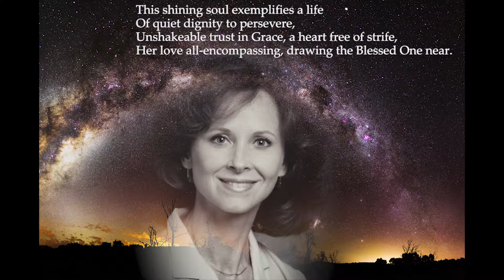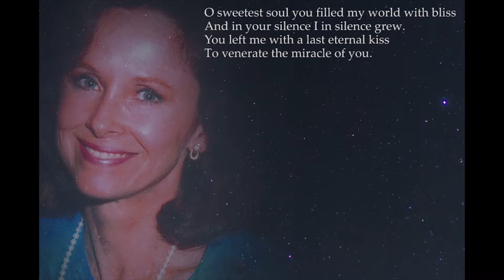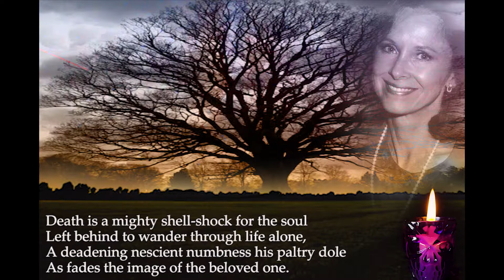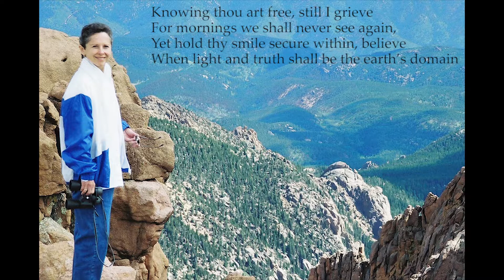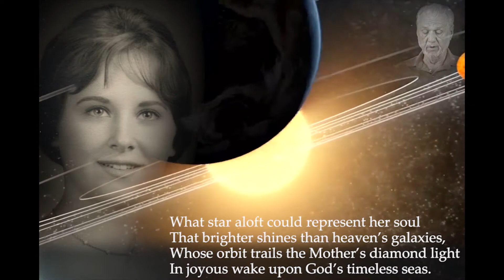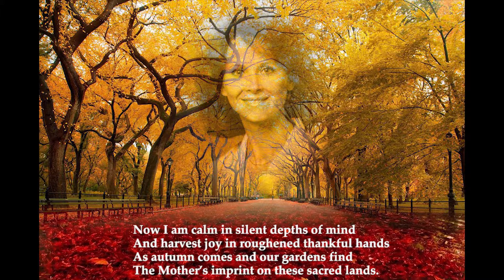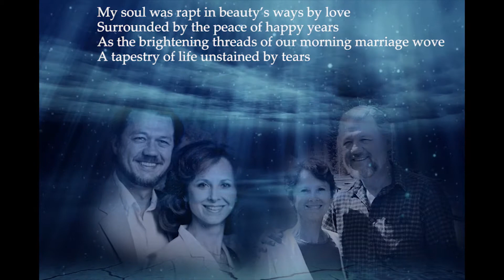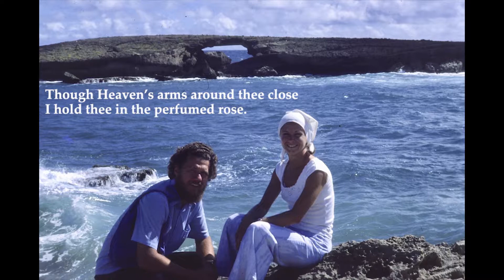Poems to Mary Helen